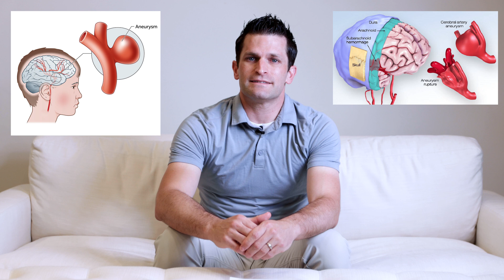Cerebral Aneurysm Rupture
Follow our Instagram @summitbrainandspine

0:00 intro
0:26 what are aneurysms
0:45 risk factors of rupture
2:10 aneurysm characteristics
3:00 conclusion